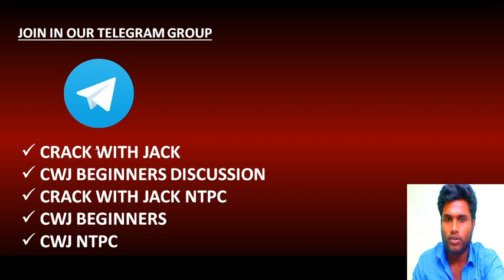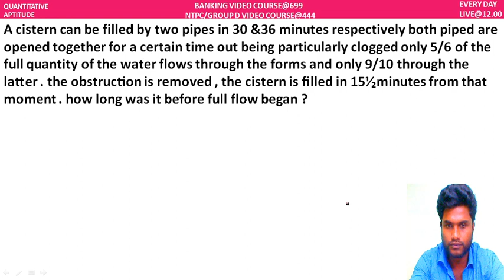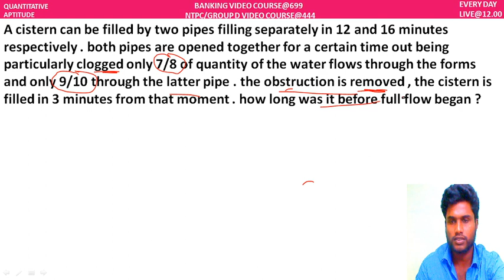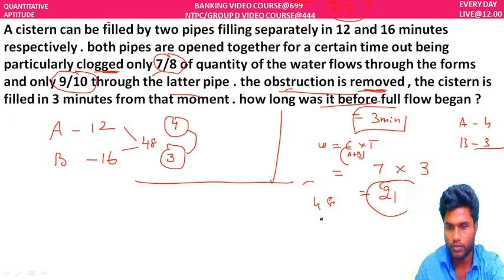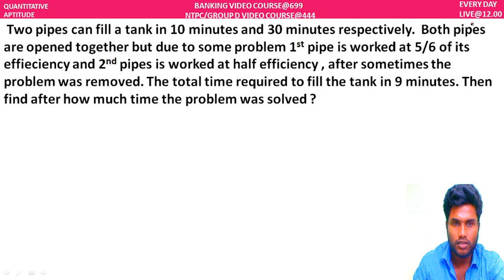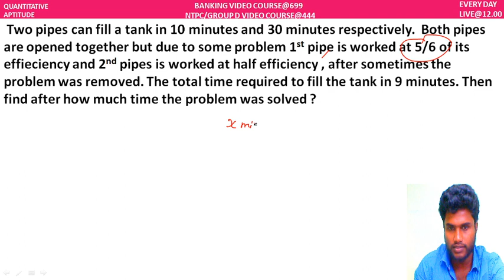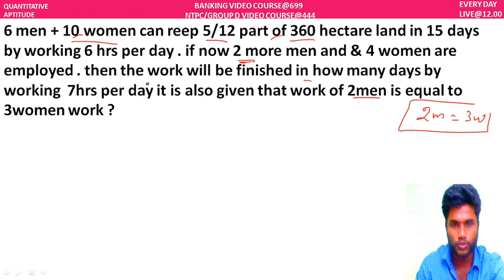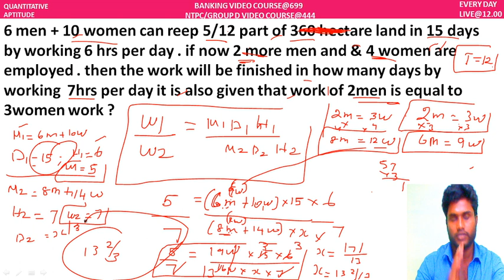APPLICATION PROBLEMS | MAINS SESSION | APTI